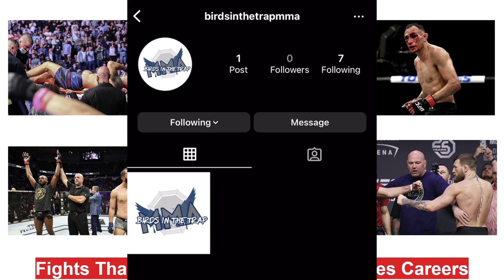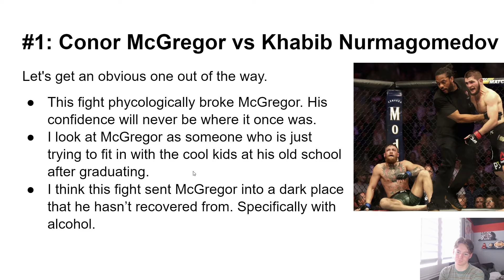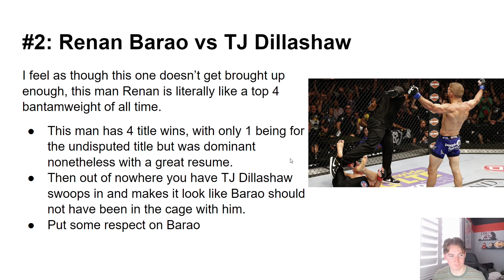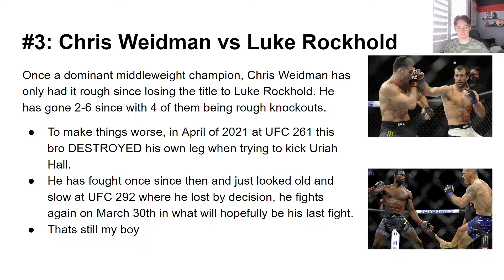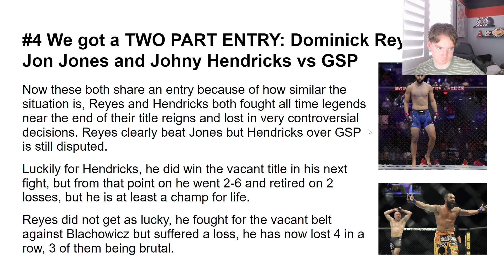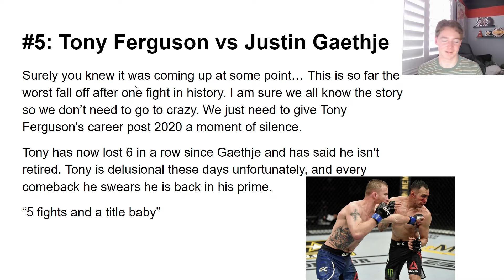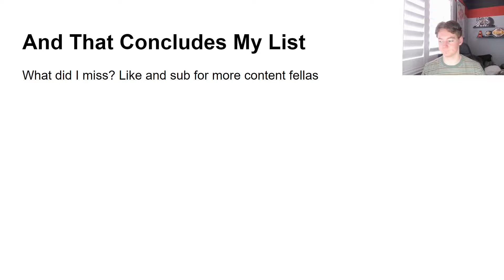Fights That Ended UFC Fighters Careers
whats good gang, today i will be discussing ufc fights that completely ended these dudes careers and they could never perform the same. these tales are very depressing and some may hurt then others, but i have a soft spot for all guys who go through this shit. anyways follow me oin ig @ birdsinthetrapmma oh and sub lol